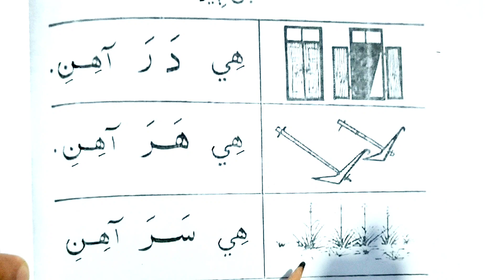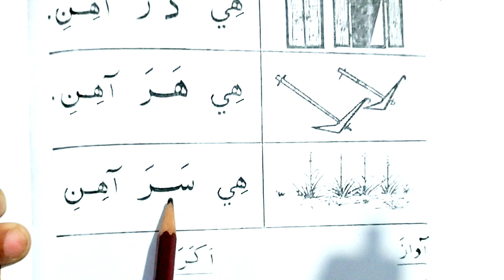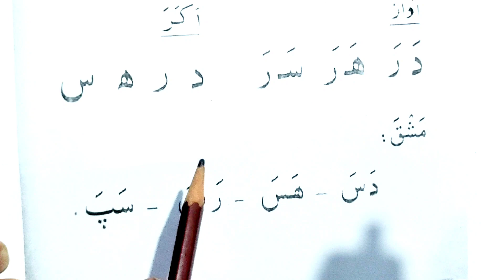Sindhi Primer's Lesson No.2nd for Urdu speakers